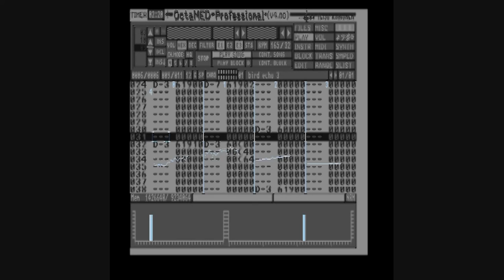Lords of the new jungle original rough.